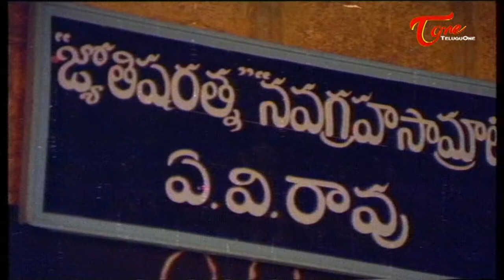Rendu Jella Seetha Comedy Scene | Furtune Teller Fun With Customer - NavvulaTV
Naresh, Purnima's Rendu Jella Seetha Movie Comedy Scenes
Cast: Naresh, Purnima, Pradeep, Mahalakshmi, Suttivelu, Allu Ramalingaiah, Sri Lakshmi, Subhaleka Sudhakar, Sutti Veerabhadra Rao
Director: Jandhyala,
Producers: K. Kesava Rao,
Music Director: Ramesh Naidu,
Language: Telugu,
Release date(s): May 1983.